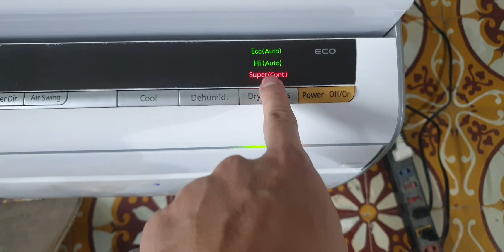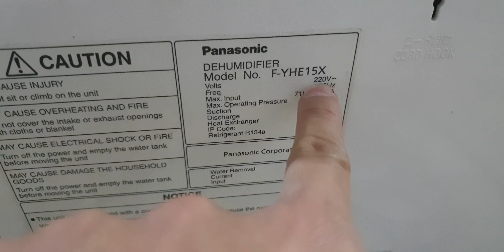#0989897559- Máy hút ẩm Panasonic điện 220V tiện lợi